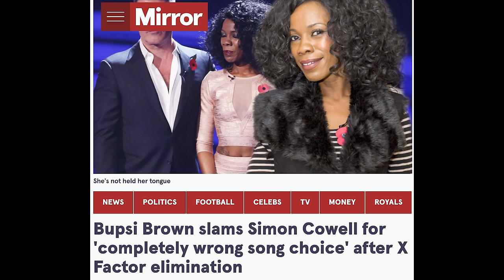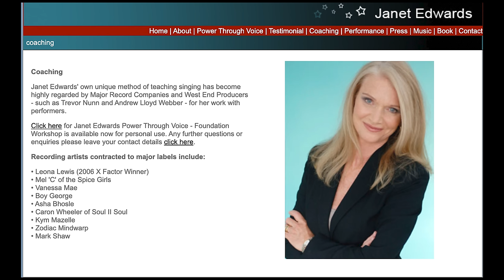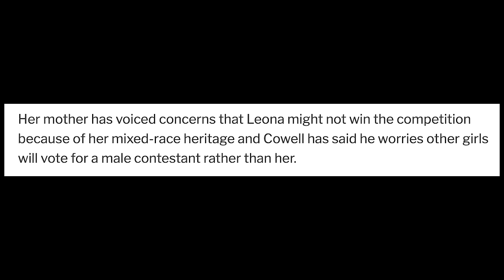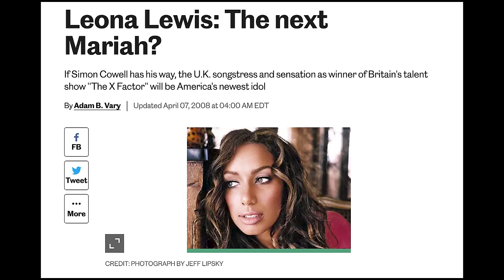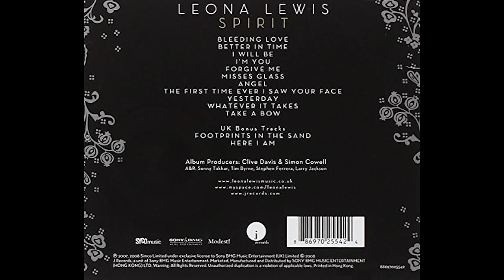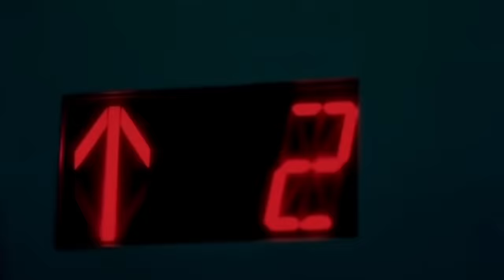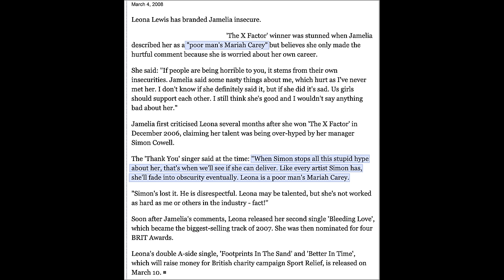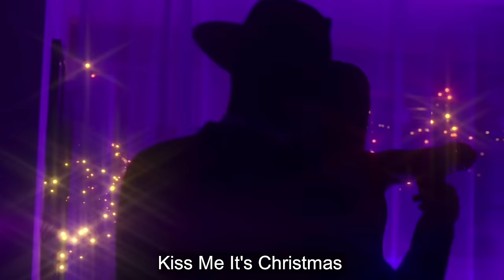Why Leona Didn’t Become the Next Mariah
Leona Lewis is a British singing sensation who was tipped to me the next Mariah Carey. She was signed to Sony and her career was managed by Whitney's mentor Clive Davis.

Simon Cowell and Clive Davis embarked on a cross Atlantic unprecedented deal, to spearhead her career globally. But did Leona Lewis have the career she deserved? Did the X Factor hurt her career?

Watch for more on Leona Lewis, the Mariah comparisons and where she is today.

00:00 Intro
03:16 Early Life
10:05 The X Factor Auditions
17:00 First Single and Album
19:57 The Mariah Comparisons

**Music**
Lakey Inspired